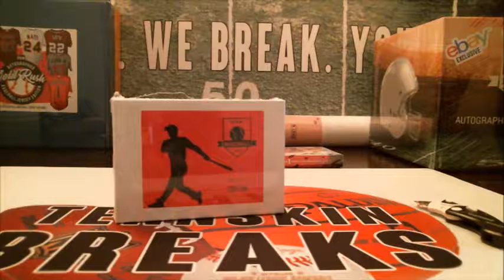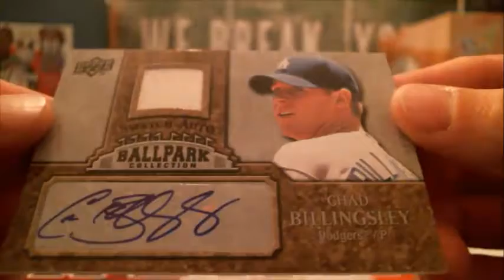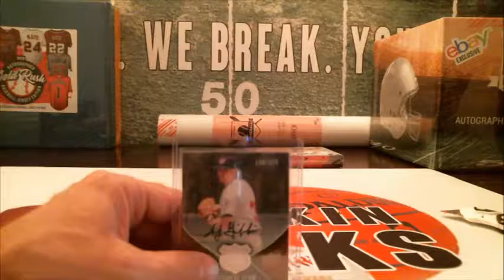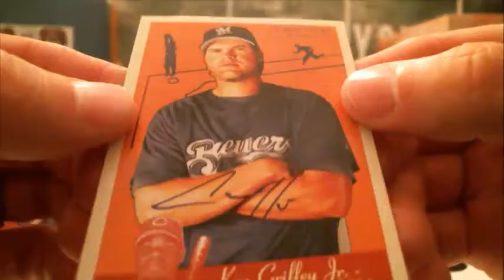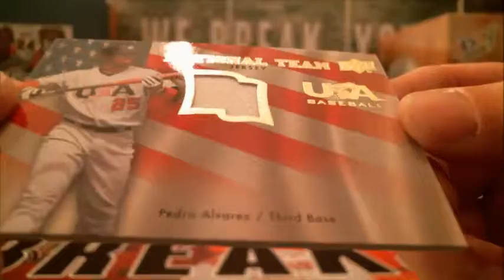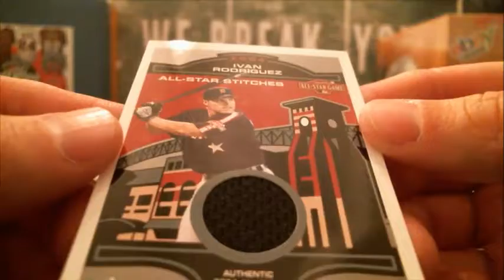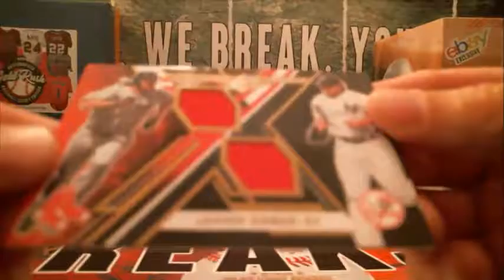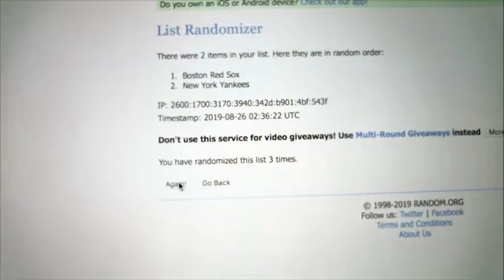8/25/19 - 2018 Hit Parade The Cycle Baseball 1 Box Break